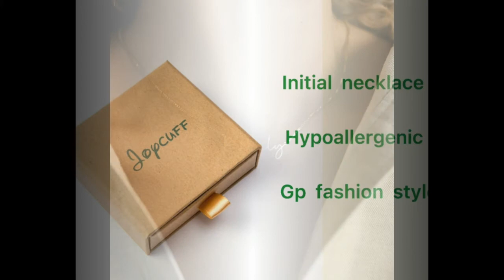name necklace gold-gold name plate necklace-custom name necklace gold-Infinite Love Name Necklace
name plate necklace
gold name plate necklace
14k gold name necklace
custom name necklace gold
name necklace - gold 14k
real gold name necklace price
18k gold name necklace
gold necklace with name in cursive
name necklace daraz
customized name necklace online
custom name necklace
24k gold name necklace
purchase link 75%OFF